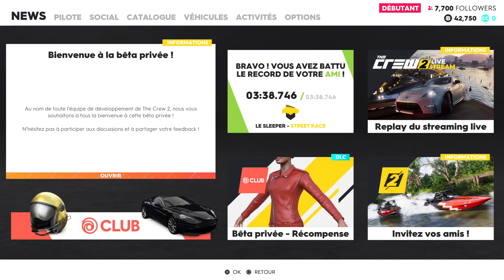The Crew® 2 Closed Beta Playstation PRO gameplay : planes